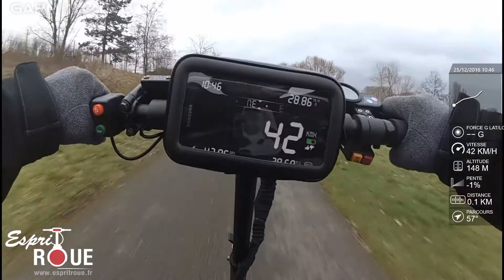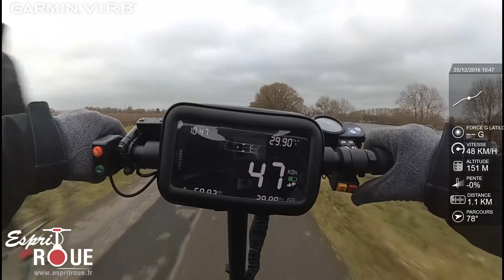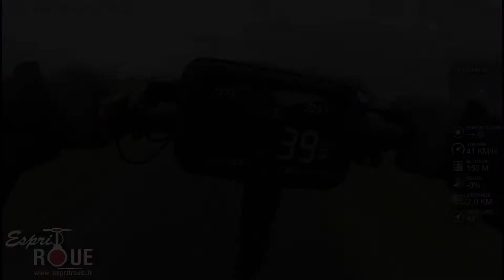Aqiho Double Drive Plus Run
Aqiho Double Drive 2x1000w